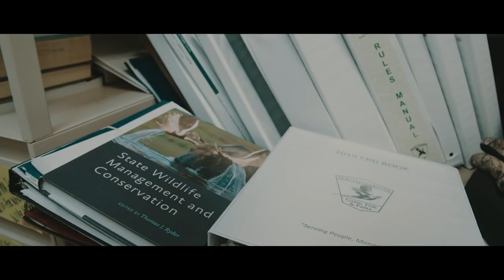Whitetail Research Project - Conservation in South Dakota